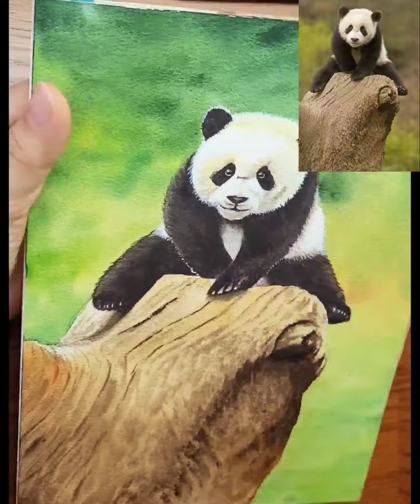20220503 판다 수채화 panda watercolors